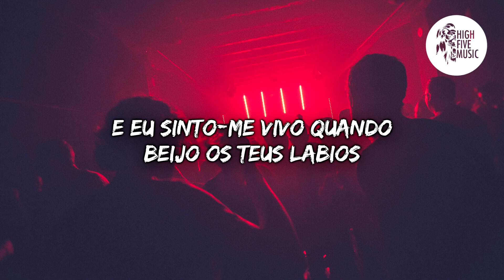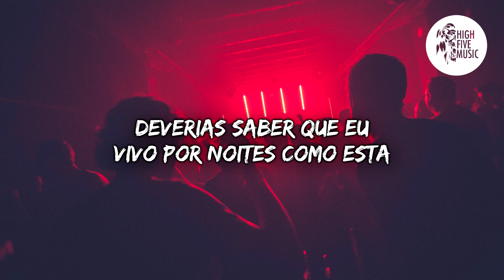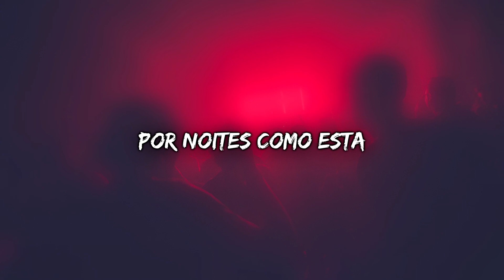Loud Luxury x CID - Nights Like This [Tradução/Legendado]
🎵 🎶 HighFiveMusic 🎵 🎶

📷 Wallpaper: Photo by Pim Myten on Unsplash

✔ Deseja contactar-nos  🎧 🎵 🎶

🎤 Letra:
Deverias saber que eu vivo por noites como esta
E eu sinto-me vivo quando beijo os teus labios
Paralisaste-me com linhas borradas
Eu vivo por noites como esta

Noites como esta
Como esta